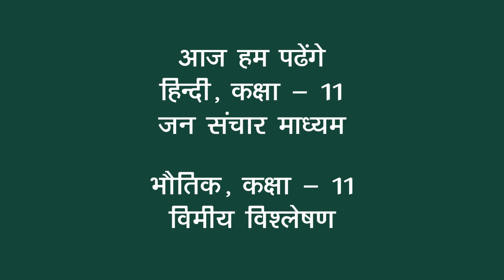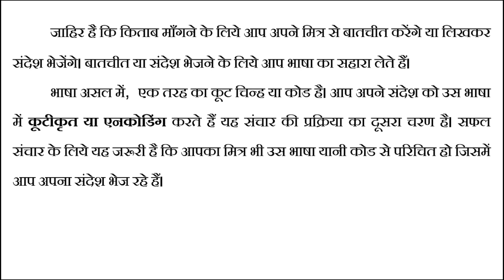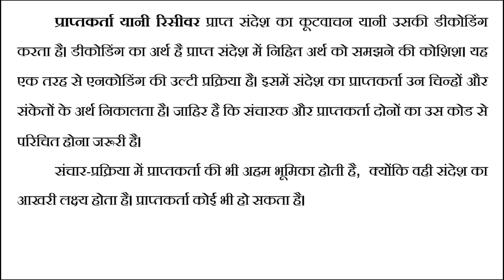3. कक्षा 11- हिंदी | Class 11- Hindi | जन संचार माध्यम